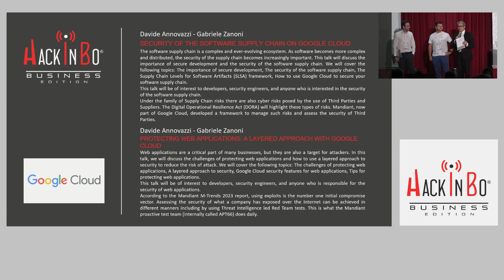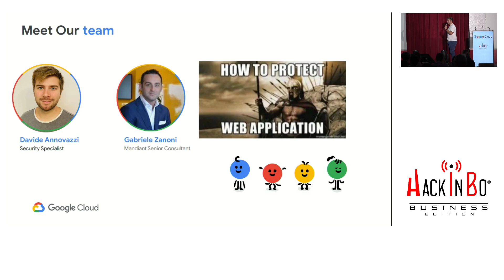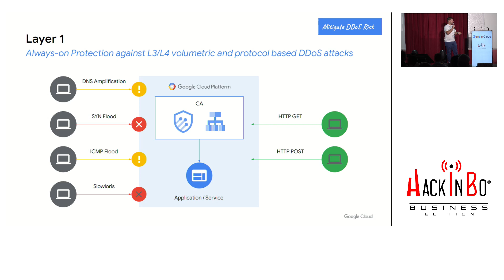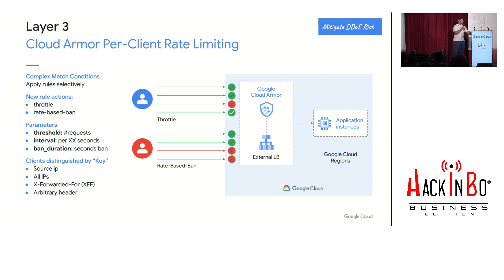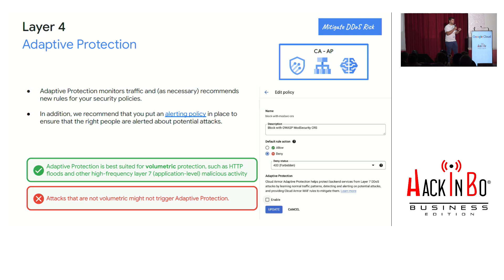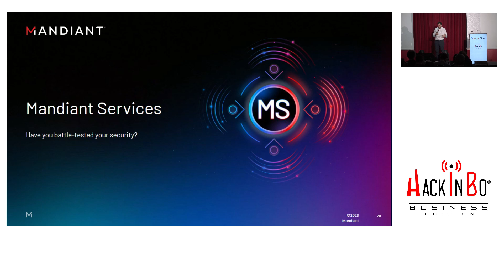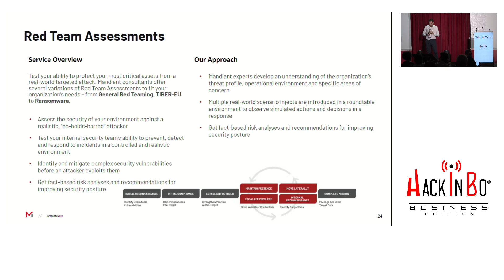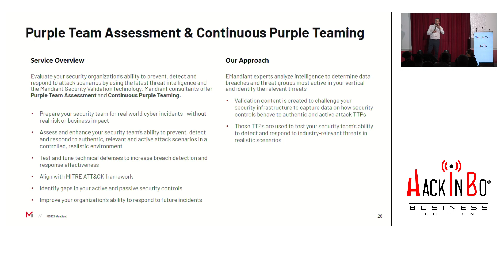Protecting web applications: a layered approach with Google Cloud - D. Annovazzi & G. Zanoni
👉 If you are looking for a new event to sponsor, a bit unconventional and organised with a deep passion, maybe it's time to write us an email...

We will be happy to answer all your questions!

P.S. take a look at the sponsors who have helped us realise such a fantastic event over the years

Want to come to the next edition? Sign up at hackinbo.business